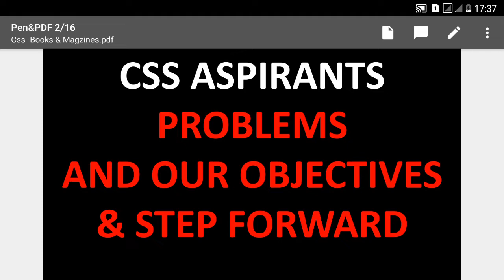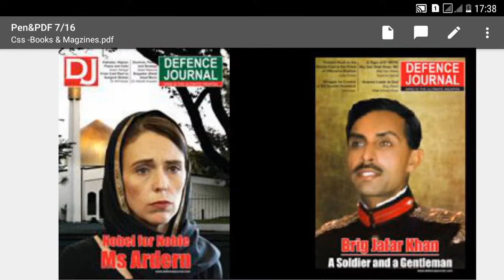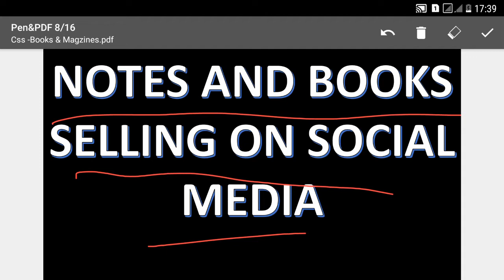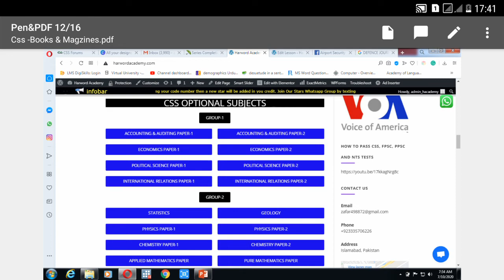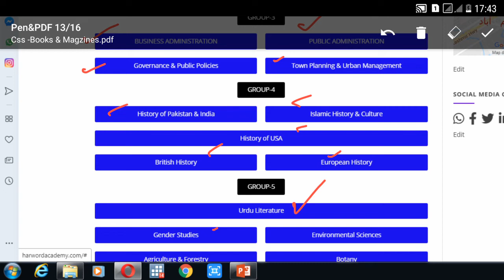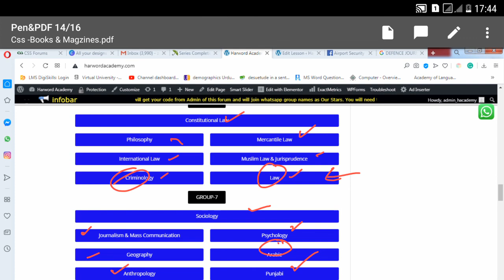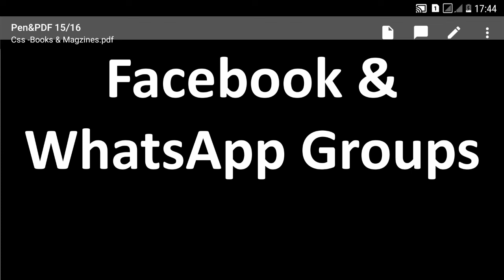CSS is Possible Now for Everyone- Books, Magazines, Notes and to the point easy lectures available